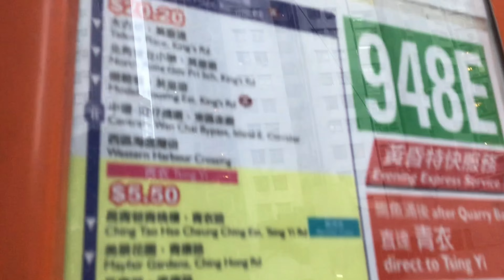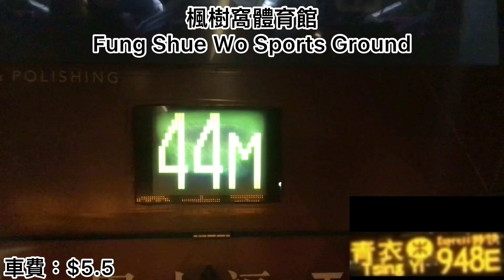(現時僅有來回方向均不停西區海底隧道收費廣場的西隧路線）新巴948E往青衣站